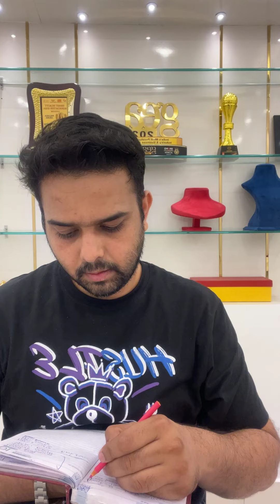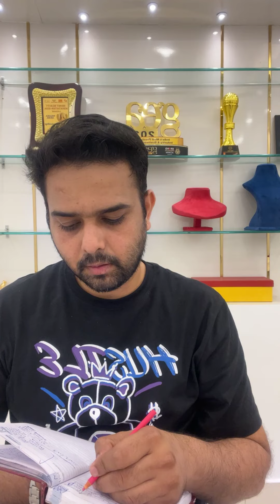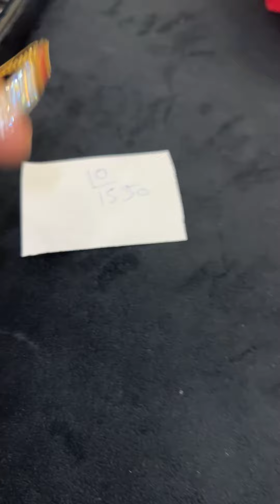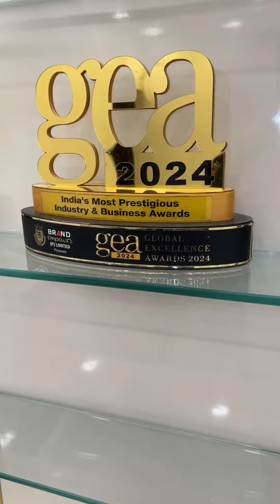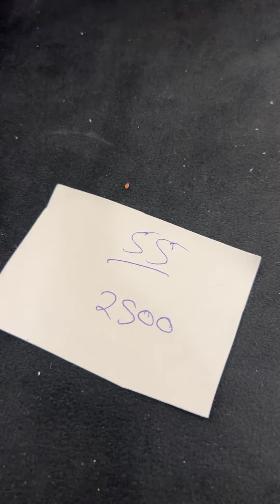Upto 80% discount Jewellry sale live...wath now👀